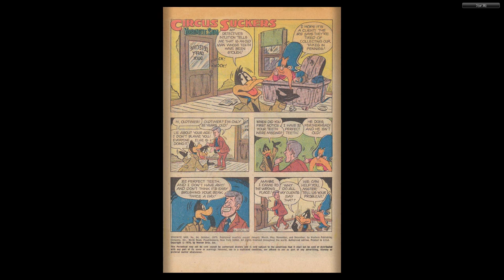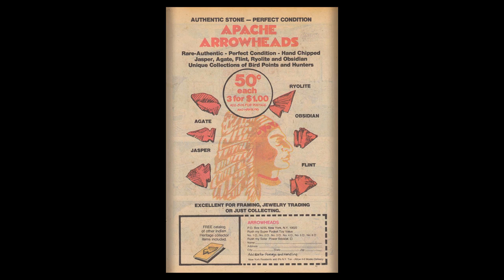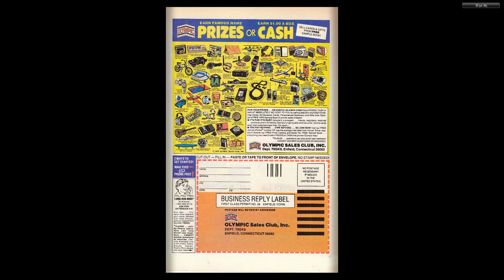Yosemite Sam and Bugs Bunny #64